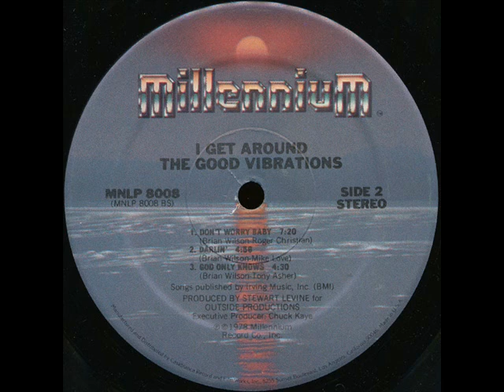The Good Vibrations - Darlin'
The Good Vibrations, a studio act with Luther Vandross and David Lasley on vocals, performing their disco version of Darlin' (1978).